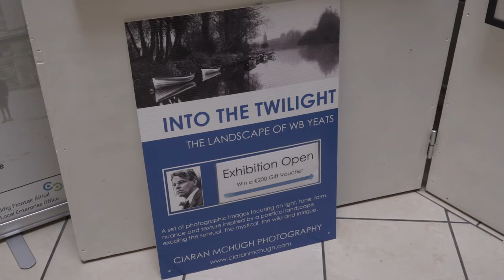Photographer Ciaran McHugh discusses 'Landscape of WB Yeats' exhibition on IrishTV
Sligo based landscape photographer Ciaran McHugh being interviewed about his "Into the Twilight - the Landscape of WB Yeats" photography exhibition for IrishTV.    The exhibit was held in City Hall as part of the 2015 Tread Softly Festival.

The collection comprises a set of black and white panoramic images inspired by the physical landscape embodied in the writing of WB Yeats.  It was originally launched by the British Ambassador to Ireland, Dominick Chilcott at The Hyde Bridge Gallery in March.2015.